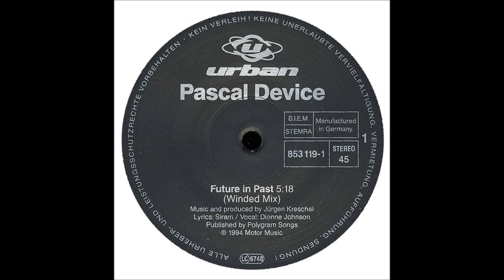Pascal Device - Future In Past (Video Mix)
1994 Classic Trance